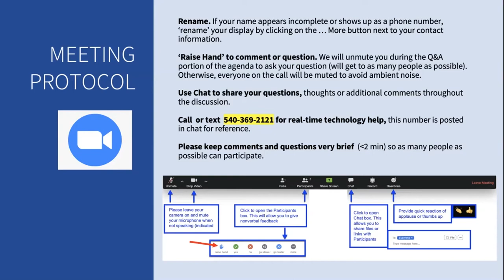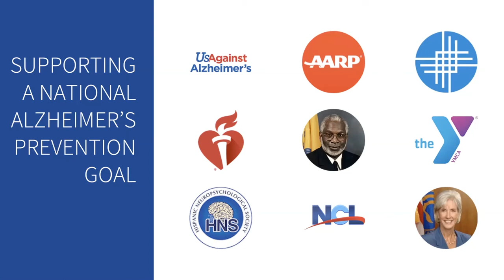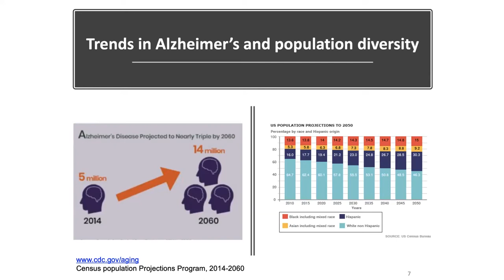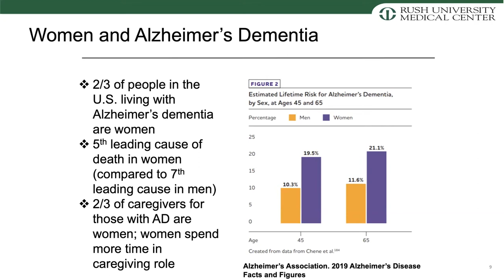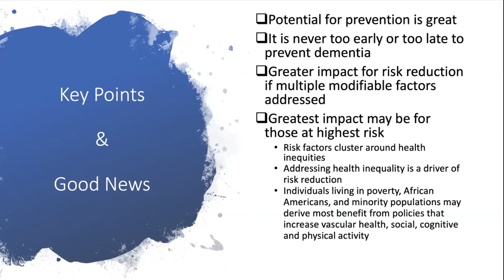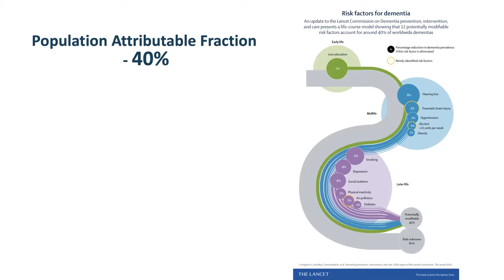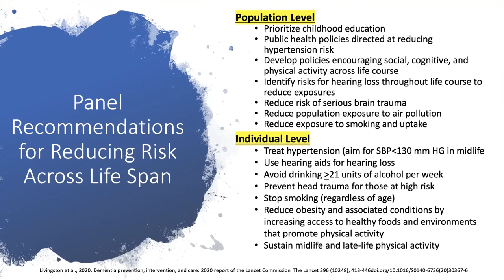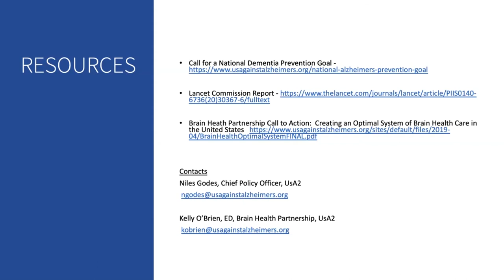Capitol Hill Briefing: What the Latest Science Tells Us About Preventing Alzheimer's & Dementia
The latest developing science increasingly tells us that Alzheimer’s disease and dementia may often be preventable. Tune in to this Capitol Hill briefing for policymakers, advocates, and the general public to hear Laura Gitlin, Dr. Lisa Barnes, and actress and advocate Mandy Moore speak about the possibility of prevention and the importance of lifestyle and behavior modifications to increase brain health across the lifespan.